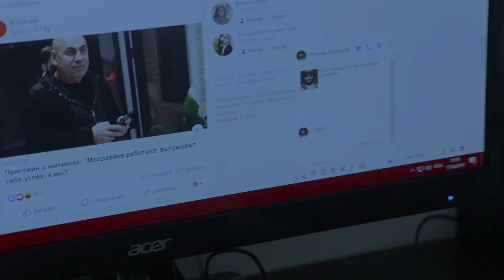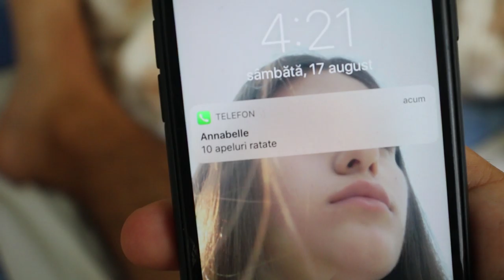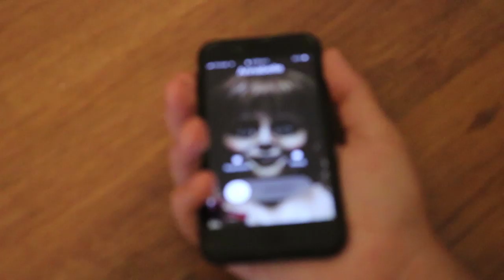PE SCURT, PAPUSA BLESTEMATA